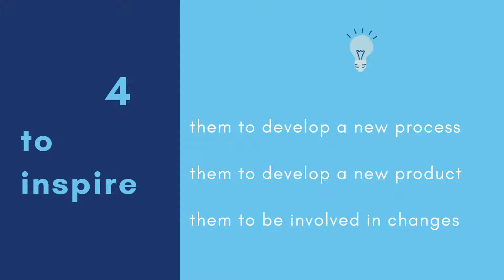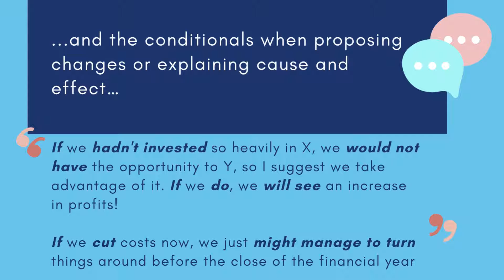Creating discourse for your presentations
Understand the different purposed, components and language options for a presentation